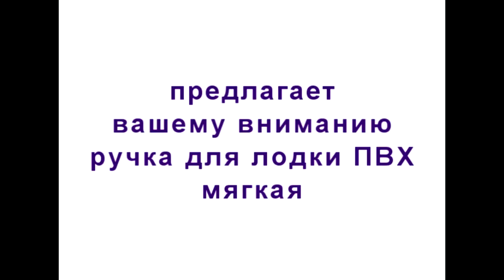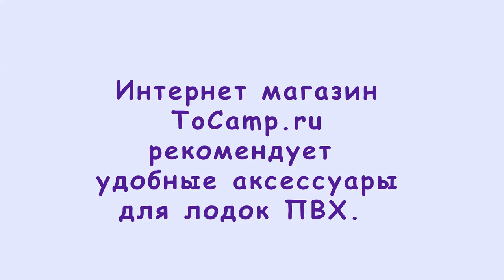Ручка для лодки ПВХ мягкая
Ручка для лодки ПВХ мягкая выполнена из ткани ПВХ и устанавливается на борт лодки ПВХ, такая модель не будет мешать вам во время движения и послужит удобным элементом для переноса лодки, Размер основания 260х90 мм, ширина ремешка 30 мм